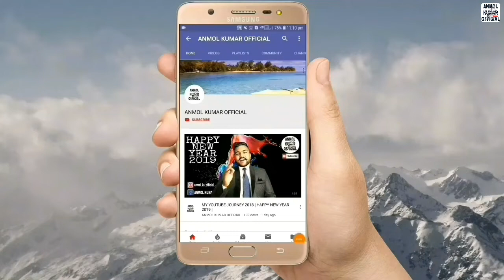JNV UNA | PEKHUBELA | HP | TEACHERS DAY | PART - 4 | HD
JAWAHAR NAVODAYA VIDYALAYA PEKHUBELA UNA
NAVODAYA VIDHAYALAYA SAMITI
CHANDHIGARH REGION
TEACHERS DAY CELEBRATION 2016 ( PART - 4)
BATCH 2010 -17
FULL HD
Dance performance by 9th class boys
GIFT DISTRIBUTION
Mrs._Ram Roshini P.E.T
Mr._Amir khan T.G.T URDU
Mr._Sandeep kumar P.G.T CHEMISTERY
Mr._DUSYANT KUMAR SINGH P.G.T PHYSICS (D.K. SINGH )
Mrs._RUPALI P.G.T ENGLISH
Mr._Sandeep vashisht P.G.T ECONOMICS

Anmol kumar

2017 passout ...

JNV PEKHUBELA ,UNA  (H.P)